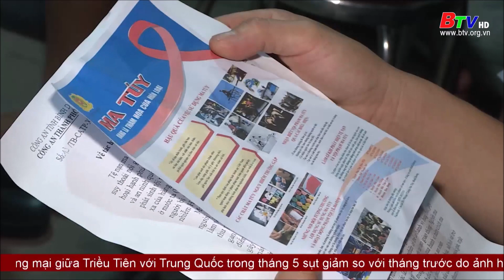Thiết thực hoạt động tuyên truyền pháp luật trong thanh niên công nhân